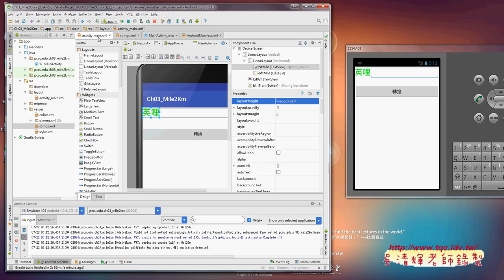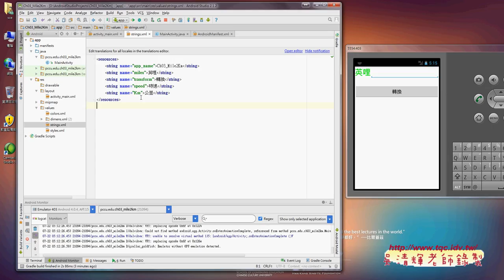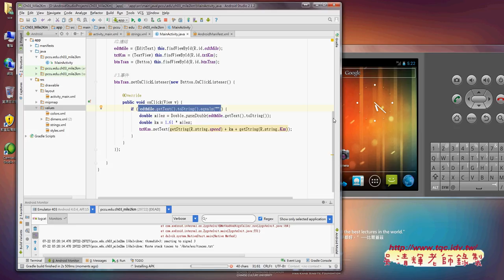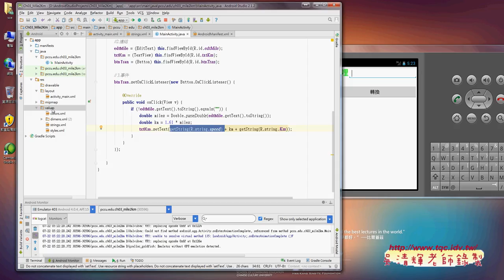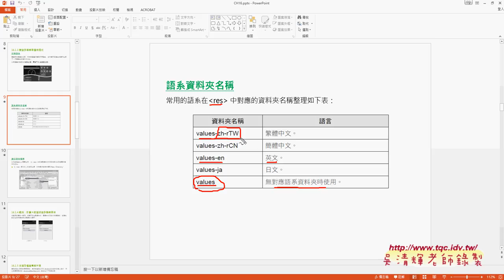06 如何在程式中存取字串檔getString